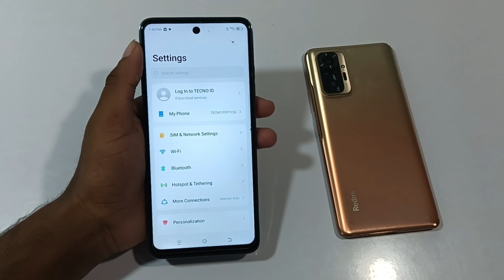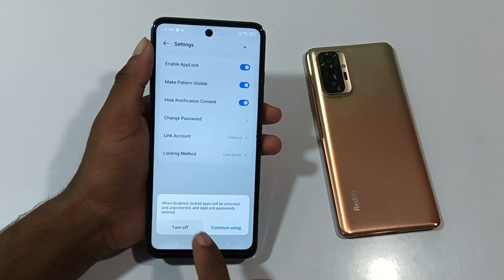Tecno mobile me app lock remove kaise kare/how to remove app lock in settings tecno mobile me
Hello friends Maine is video me bataya hai ki tecno mobile me app lock remove kaise kare is video ke madhyam se bataya hai